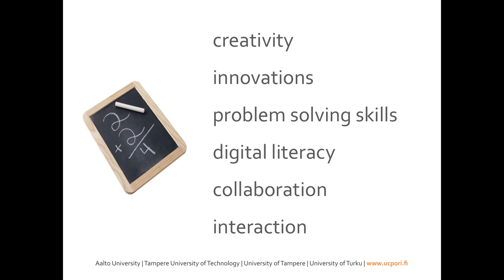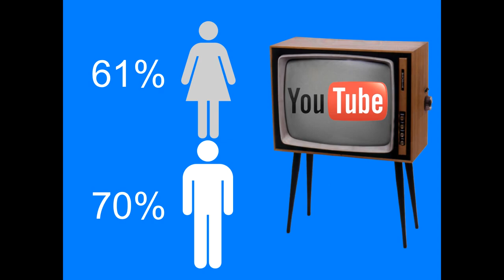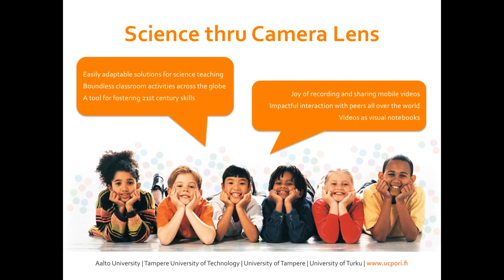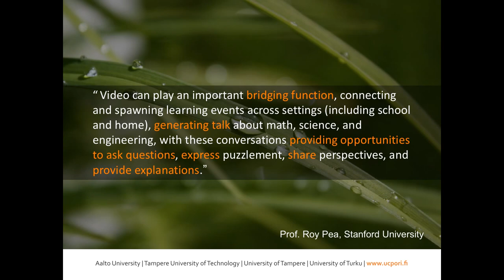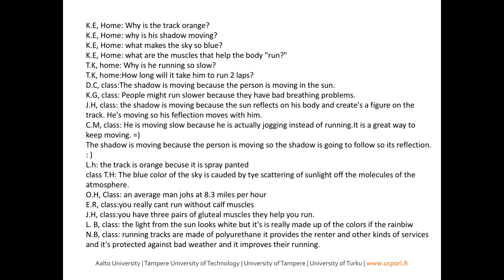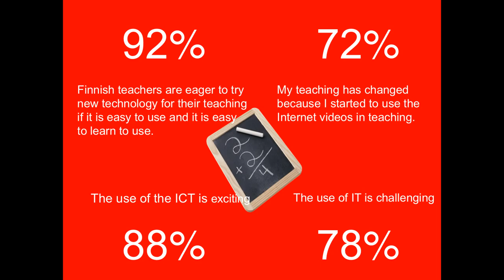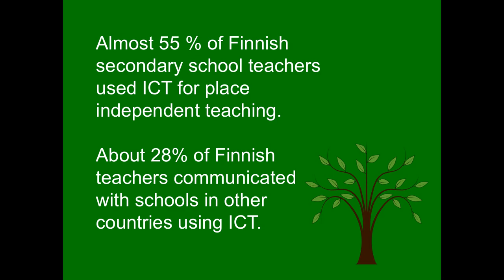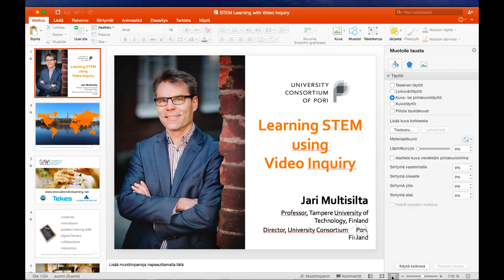Learning STEM using Video Inquiry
Video storytelling and video inquiry can be used to learn 21st Century Skills. In this video I show examples from our research projects we have done in California, Greece and Finland.